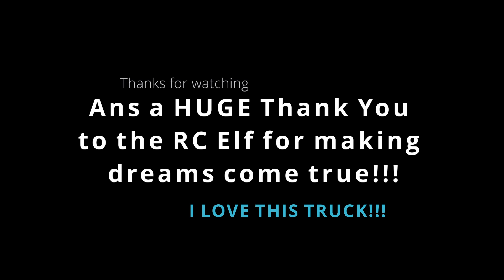Tamiya Grand Hauler TAM56334 with MFC Part 4 - The First Drive of the Finished Truck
This final part of the build series of this amazing truck kit. This Grand Hauler and the MFC are completely as cool as they seem like they would be! We will take it out on its maiden run and see it in all of its glory. If you have never seen one of these trucks in person you are missing out!
I was recently gifted a supremely special gift of a Tamiya Grand Hauler with the Tamiya Multi-Function Control Unit (MFC) TAM56511 to go into it by The RC Elf. A Tamiya 1/14 scale semi-truck has been on my radar for many years now and now I am finally able to build one. If you have not, go back and watch the other 3 in the series and see how it all happened!

Thanks again to the RC Elf and let get into the video!

Links –

Interested in doing something good with RC? They are working to prevent veteran suicide by getting veterans into the RC hobby and out having fun with others.